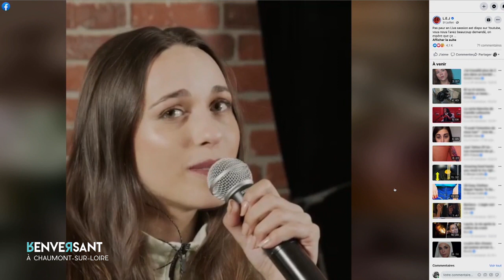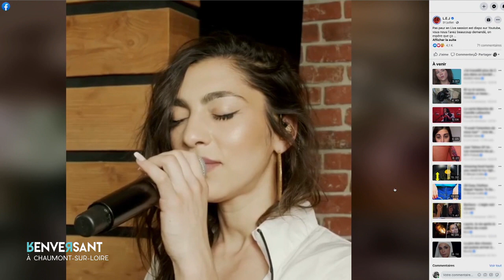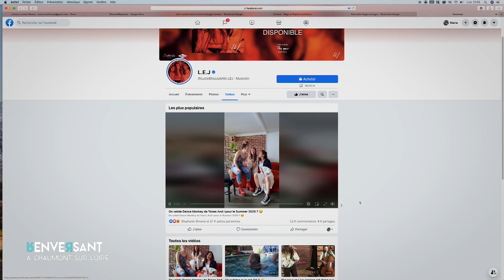L'interview du groupe LEJ dans "Renversant"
Lucie, Elisa et Juliette du groupe L.E.J. répondent aux questions de Raphäl Yem dans le magazine culturel "Renversant", diffusé en région Centre-Val de Loire.